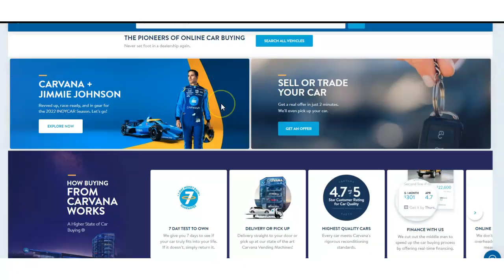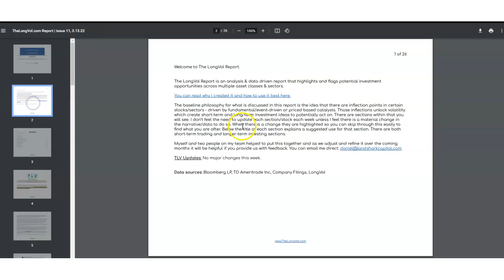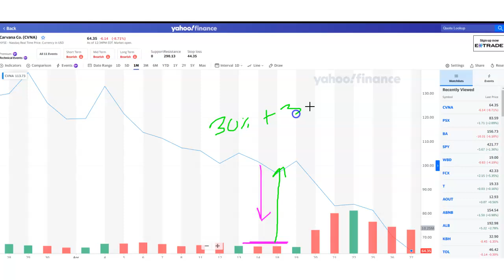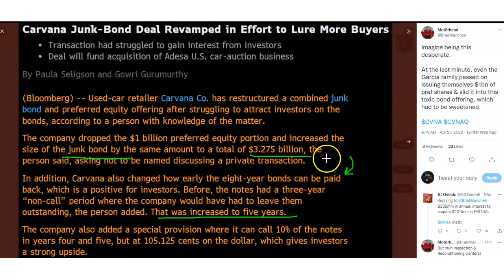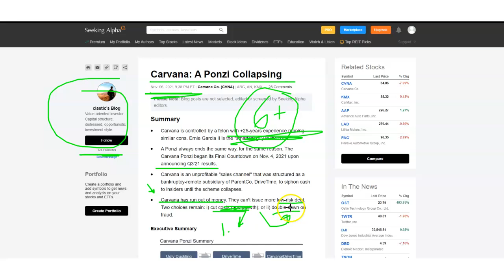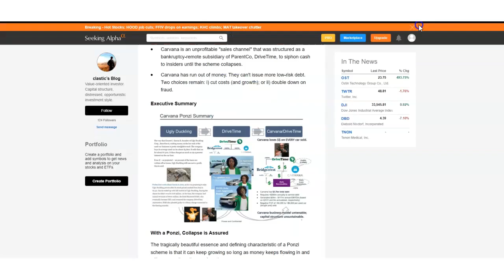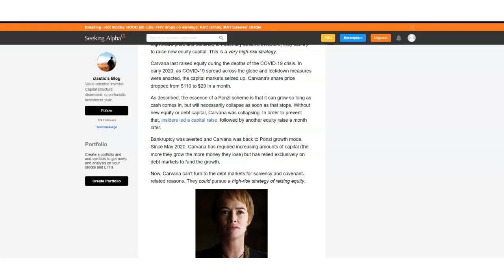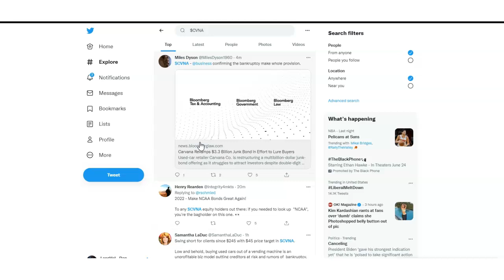CARVANA WILL LIKELY TRADE TO $0 THIS YEAR - EXPLAINED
The original video calling for the share price of Carvana to fall in Q1 2022.

1. Carvana reported a dismal earnings
2. They issued a $1B preferred secondary (50% bought by EG II)
3. Failed Junk Bond at $3.2B at 10%
4. $1.7B JB from Apollo purchased with make whole provisions as well as other clauses.

Conclusion: The company trades below $40 inside 6 months if not BK.